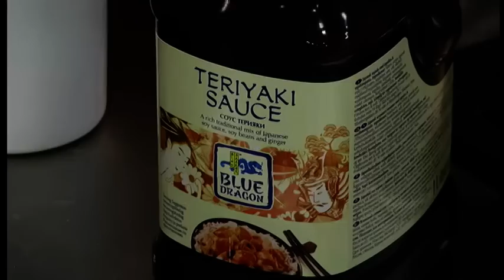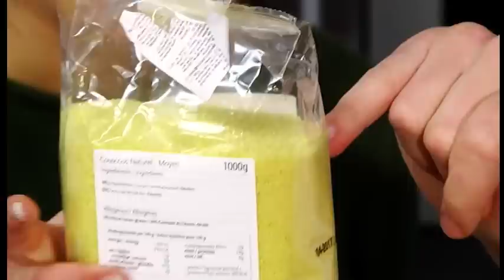Gatavošanas skola ar Māri Astiču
04.12. Šodien gatavojam salatus - raibus, krāsainus un galvenais - ļoti, ļoti veselīgus!